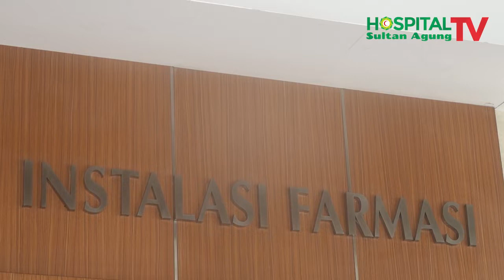Selamat Hari Apoteker Sedunia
Setiap tanggal 25 September 2022 selalu diperingati dengan Hari Apoteker Sedunia. International Pharmaceutical Federation (FIP) merilis tema "Apoteker Bersatu dalam Aksi untuk Dunia yang Lebih Sehat" untuk hari Apoteker Sedunia tahun ini.

Dilansir dariaman FIP, tema tersebut memiliki makna bahwa apoteker memiliki tujuan memberikan dampak positif untuk dunia kesehatan.